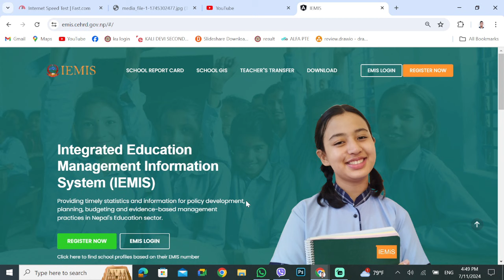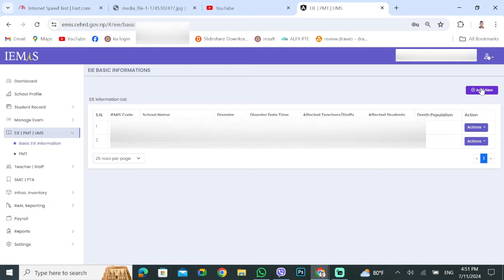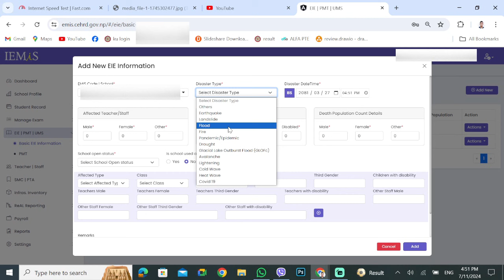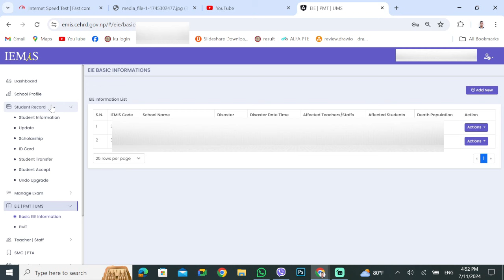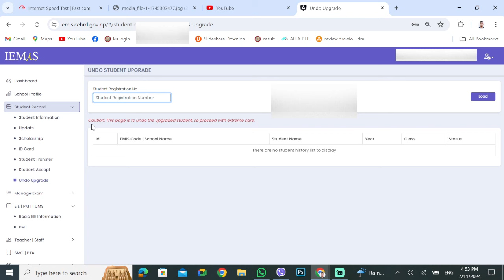IEMIS मा EIE UPDATE गर्ने सम्बन्धमा श्रावण ७ गतेसम्ममा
ABOUT VIDEO:-

MY ACCESSORIES:

1.USED CAMERA: Canon 700D

2. Editing software: FLIMORA X

3. phone : Realme 8i

4. lens: 18-55mm, 50mm